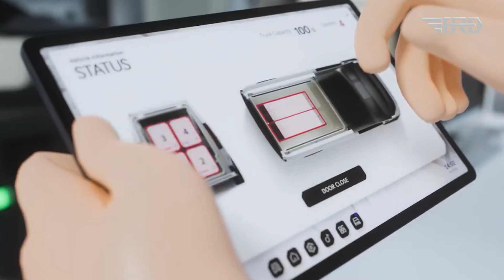Kia CEO Ambitious Plan: Kia Unveils Electric Vehicles on PBV Platform in 2025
Kia's recent introduction of the Platform Beyond Vehicle (PBV) at CES 2024 signifies a major leap in electric vehicle (EV) innovation. The PBV concept introduces a modular and highly customizable design with a versatile rail system on the ceiling, floor, and side panels, enabling easy customization and transfer of storage systems for swift interior transformations. In unveiling the Platform Beyond Vehicle (PBV) at CES 2024, Kia takes a significant step towards the future of electric vehicles. With plans for a dedicated assembly plant underway, Kia is poised to make a substantial impact on the EV market and the automotive industry. The PBV represents a new era in electric vehicles, prioritizing versatility, customization, and meeting the diverse needs of both individual users and businesses.